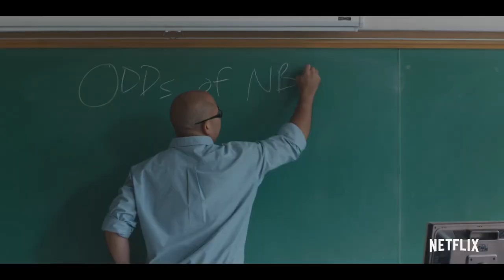AMATEUR Official Trailer (2018) Basketball, Teenage Movie HD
A young basketball player struggles to fit in with his new team.